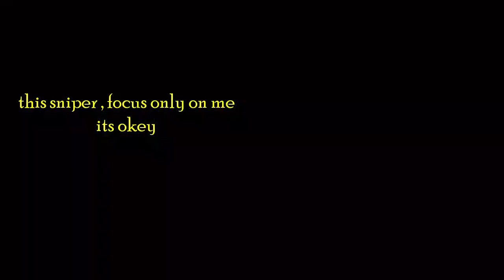What a game . . . Overwatch 2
اتمنى تدعمني بلايك و تشترك اذا كنت جديد معانا .